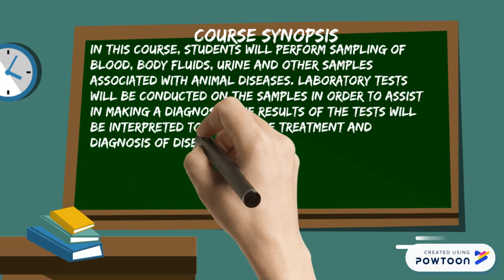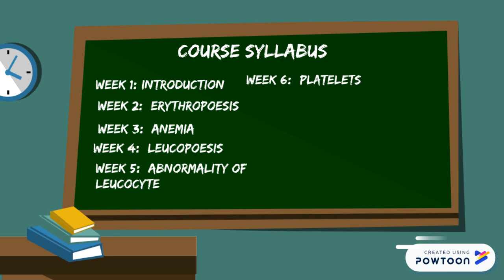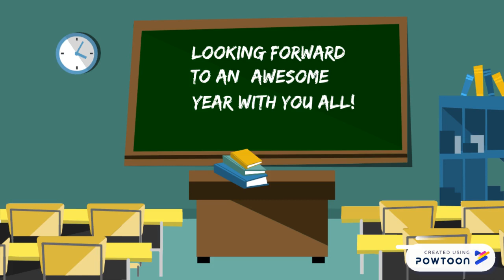Introduction to Clinical Pathology